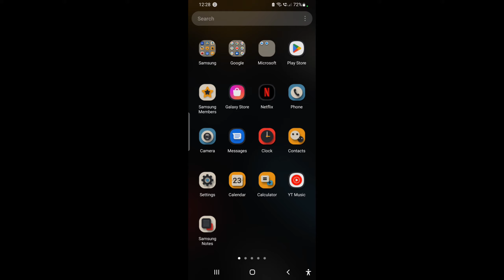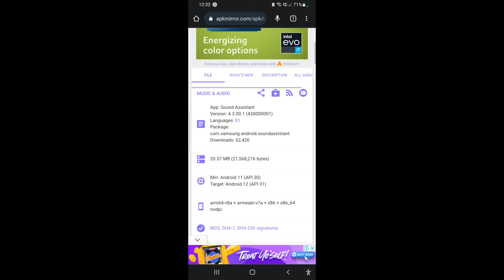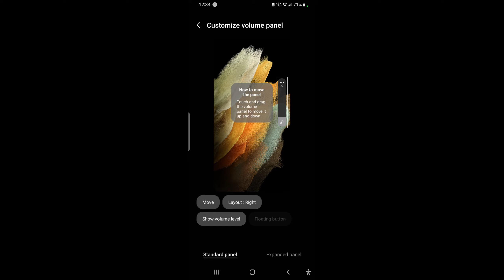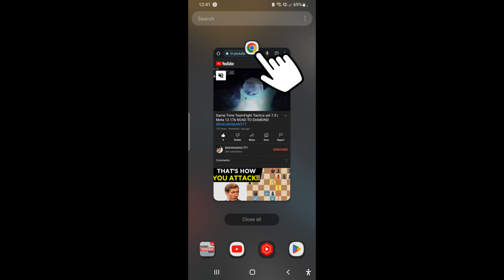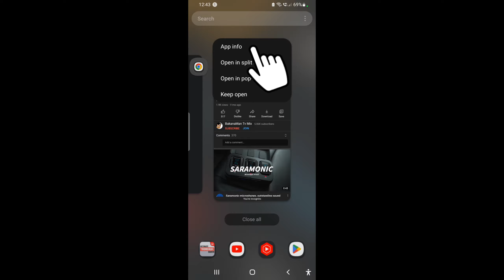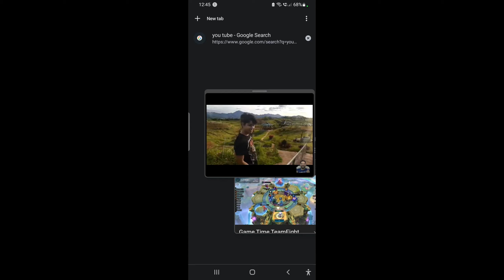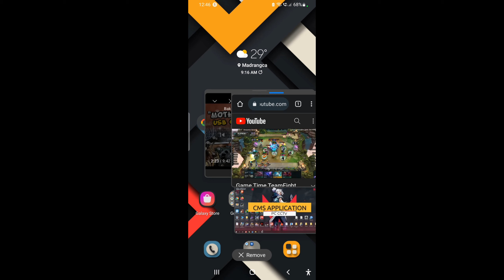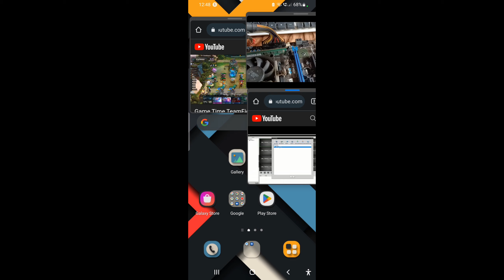How To Play Multiple Videos